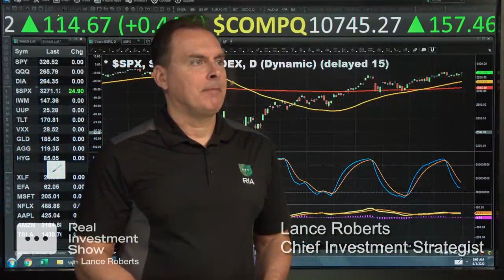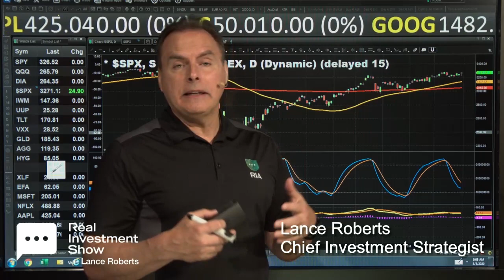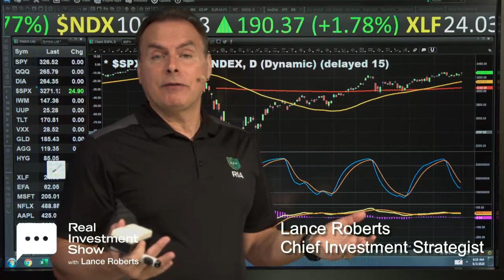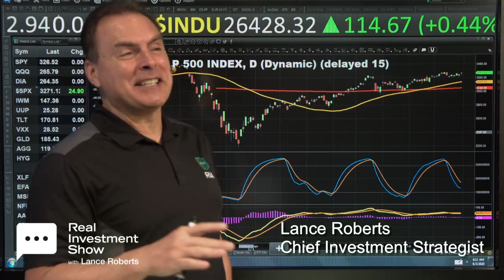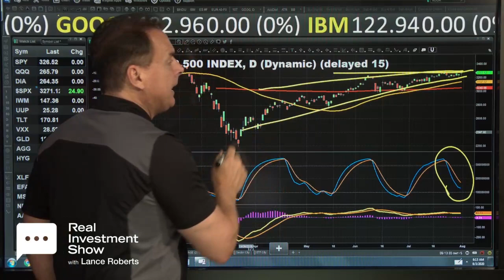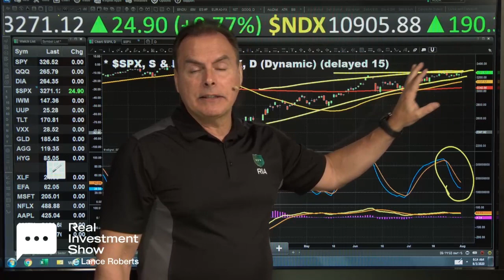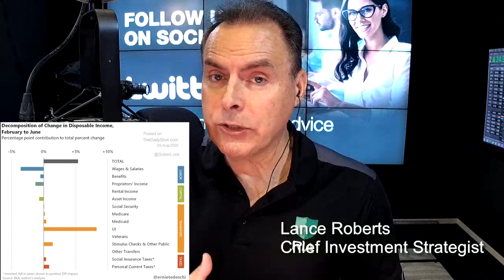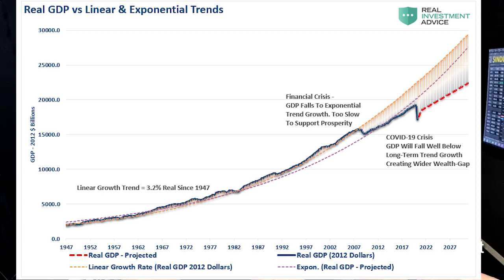Deal or No-Deal? Covid, Stimulus Update and Living in Bailout Nation: FULL SHOW [8/3/20]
SEG-1: The Next Phase of COVID
SEG-2: Stimulus or Not---What Happens Next?
SEG-3: Living in Bailout Nation
SEG-4: What Not to Do with Your 401k

Today on the Real Investment Show with RIA Advisors Chief Investment Strategist, Lance Roberts.